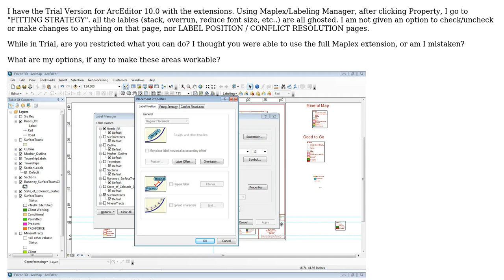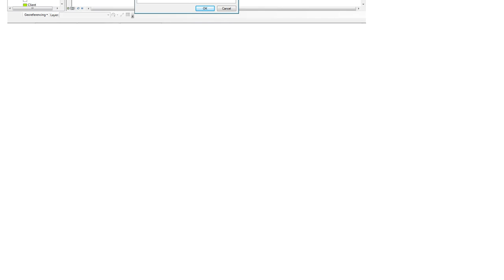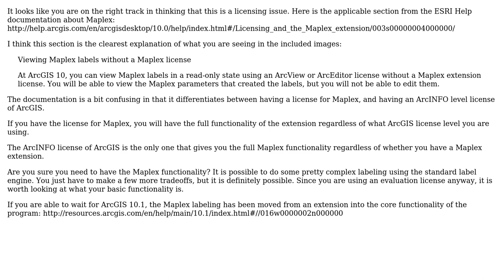GIS: Why may Maplex options be grayed out?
With thanks & praise to God, and with thanks to the many people who have made this project possible! | Content (except music & images) licensed under CC BY-SA | Music | Images & others | With thanks to user Zoran user PolyGeo user Get Spatial and the Stack Exchange Network Trademarks are property of their respective owners. You are responsible for your own actions.